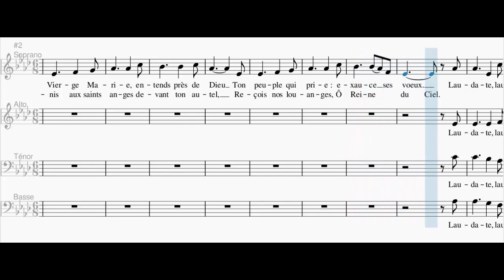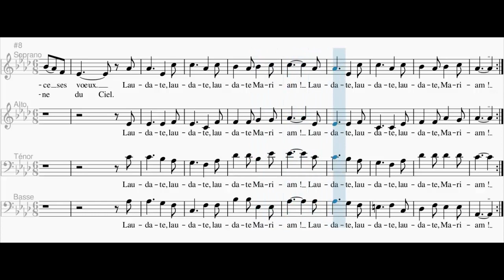Laudate Mariam (Basse)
Abbé Hippolyte Boutin - Harmonisation : Jean-Paul Lécot,
Refrain : Laudate, laudate, laudate Mariam. (bis)
1. O Vierge Marie,
Entends près de Dieu
Ton peuple qui prie :
Exauce ses vœux.

2. Unis aux saints Anges
Devant ton autel
Reçois nos louanges,
Ô Reine du Ciel.